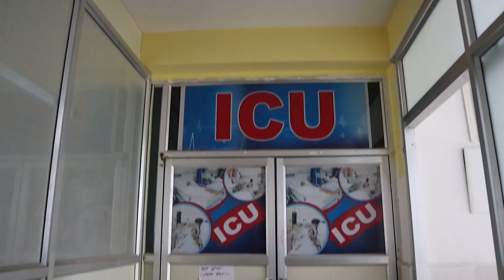গোঘাটের বেঙ্গাইয়ে তৃণমূলের প্রতিবাদ মিছিল।—প্রতিবাদী আওয়াজ